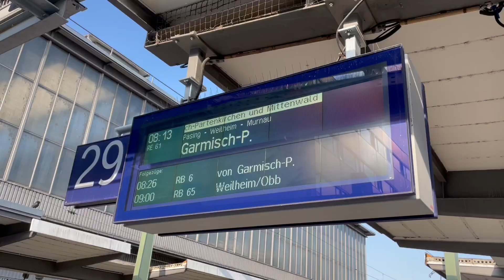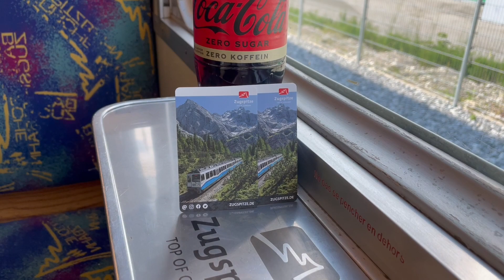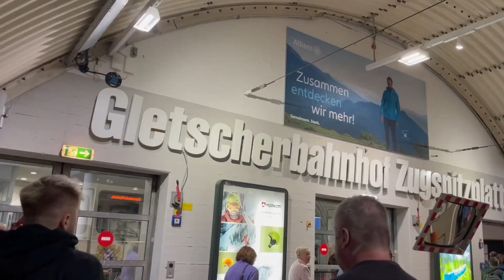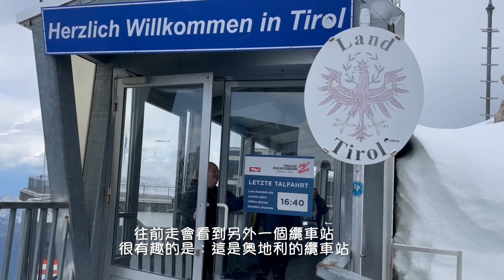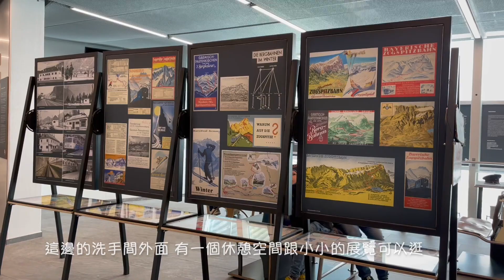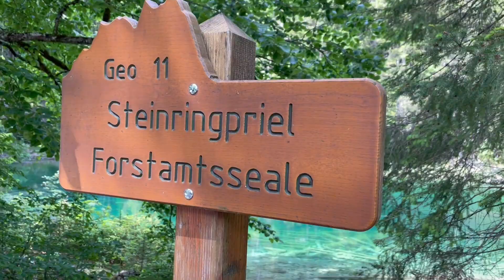München Life 慕尼黑 生活 Vlog ｜ 德國最高峰🏔️ ｜ 楚格峰一日遊 ｜ 艾布湖一日遊 ｜ Zugspitze ｜ Eibsee ｜ 在德國搭纜車到奧地利🚠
Hallo! 大家好，我是佩佩😄
目前我與先生居住在德國慕尼黑，
現階段除了學習德文，偶爾我也會剪剪影片，認真記錄我在歐洲的生活：）

今年的6月8號是“聖體聖血節”，位在巴伐利亞州的慕尼黑有放假，
所以我與先生利用假期到訪德國的最高峰：楚格峰～～～

沒想到六月初的楚格峰依然下著大雪，和山下的溫差大概超過20度！
雖然很冷，但是山上的風景實在美不勝收，
而且還可以在高山上體驗齒軌鐵路和纜車，
讓我們不禁佩服德國人
能夠在嚴峻的環境下，建造出這麼便利的交通工具

邀請大家跟我們一起到楚格峰欣賞雪景，
也一起陪我們到楚格峰山下的艾布湖健走吧！
艾布湖伴著山景也很美很美喔😍😍

如果您也對在德國生活或是在歐洲旅遊有興趣，歡迎您多多關注我❤️
也可以留言給我鼓勵或是問我問題呦！